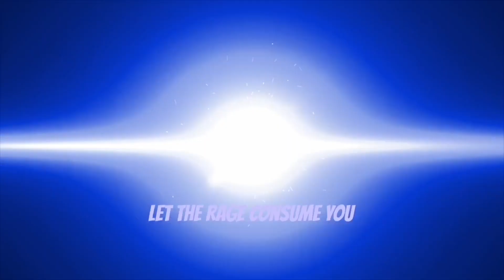BEST WAY TO SPEND YOUR AGENT TOKENS 🧐 | Marvel Future Fight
This video is a part of the MARVEL Future Fight Star Agent program, and was created with the support of Netmarble.